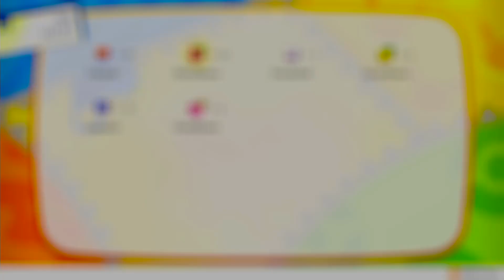Leider ohne Ingame Sound :( 2/6 | 009 | Pokemon Lets Go! Evoli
WICHTIG: Leider hatte ich ein BUG bei den der Spielesound nicht mitaufgenommen wurde, da ich keine Möglichkeit habe diesen wiederherzustellen musste ich leider darauf verzichten :/

Aufzeichnung meines Streams vom 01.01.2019. Wollt ihr den Stream in voller Länge sehen? Schaut bei auf Twitch vorbei

Infos über das Spiel:
Pokemon Lets Go! Evoli ist ein Rollenspiel das von Game Freak entwickelt und von Nintendo published wurde.